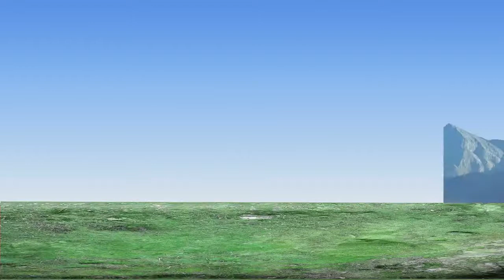Best Explosion - Green Screen HD 1080p ( Download Link )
Green Screen Explosion 1080p Free Download Explosion effect Explosion sound effect Bomb explosion video Explosion HD Nuke explosion Dust explosion Explosion particle Smoke effect Third explosion Biggest explosion Animation Animation effect After effects 3d animation
HOW TO GET HIGH LEVEL PLAYERS IN YOUR CLAN IN COC 2018[LATEST TRICK]!!!

😇 How to get 4000 hours Watch time & 1000 subscribers Quickly on Youtube Channel ! Best Genuine Tips
SUPPORT TECHNY_1K
MUST LIKE THE VIDEO
ILL MAKE THIS ONE FOR U TOO
HELP ME ON MY ROAD TO 1K
BTW DO U WNNA BE A PART OF OUR 8BP TOURNAMENT
ENTRY FEE 1M
PRIZE 5M
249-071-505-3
MY UNIQUE ID JUST CHALLENGE ME IN POOL AND GET DESTROYED@@@@@
CAN WE HIT 33 LIKES AND 42 COMMENTS
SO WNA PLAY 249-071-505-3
ILL GIVE U COINZ
JUST LIKE
DO U HAVE ANY IDEA ABT OUR NEXT VIDEO
THAT WOULD B TOO MUCH INTERESTING
AND TURN ON NOTIFICATIONZ TOO
2.LIKE THE VIDEO
4.COMMENT 1-10000 WITH NICE LINES
ILL LET U KNOW IF U WIN
..I NEED MORE SUBS...
.SOON ILL BE PLAYING WITH MAKOTO XD(LVL 400).
LIKE IF THIS TRICK WORKED.
U CAN EASILY TOP UR LEAGUE WITH THIS TRICK. U CAN POT 7 BALLS IN BREAK..
THATS JUST AWESOME. TELL UR VIEWS OR SUGGESTIONS IN COMMENTS SECTION BELOW. I AM WAITING GUYS.
NOW PLAY WITH SUPER FANN CUE AND HAVE Fun😋😋😋😋😋
@HOW TO BREAK BALLS@WIN EVERY GAME SUPER FAN CUE TRICK ANDROID NOROOT@HOW TO BREAK BALLS@WIN EVERY GAME@TOP UR LEAGUE#TECHNY GAMEZZYT.
🔴HOW TO START A YOUTUBE CHANNEL@START EARNING@FULL GUIDE🔴GUYS LIKE IF U ENJOYED.
DO U NEED MORE HELP FROM US

Category

Film & Animation

Licence

Source videos

View attributions